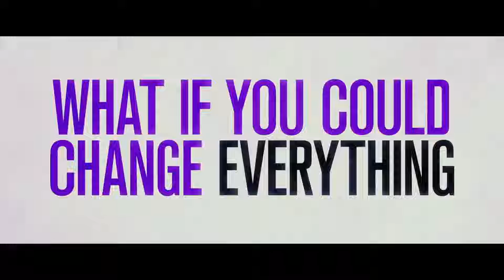Красотка на всю голову (трейлер фильма)